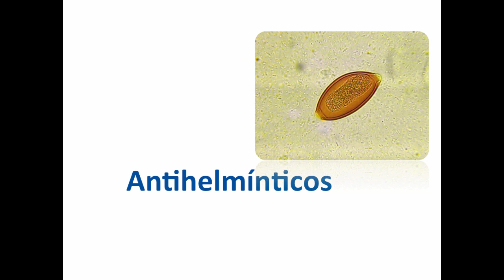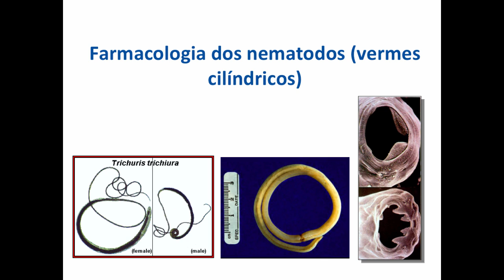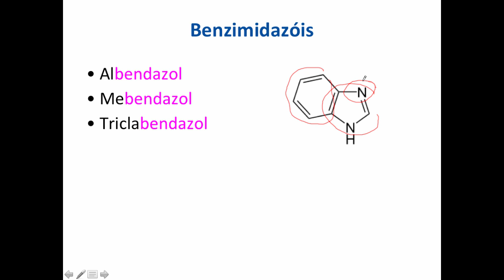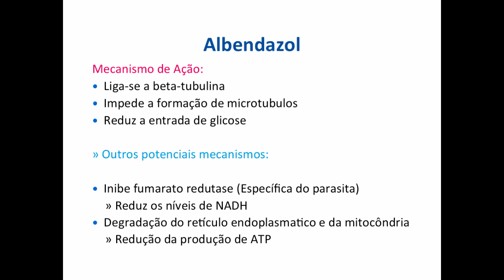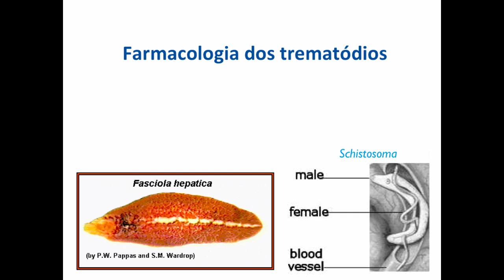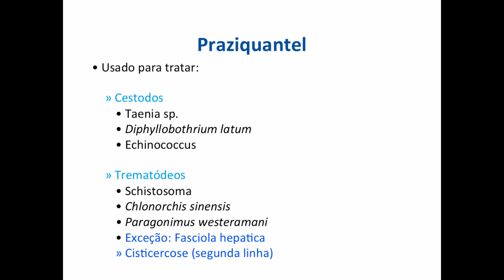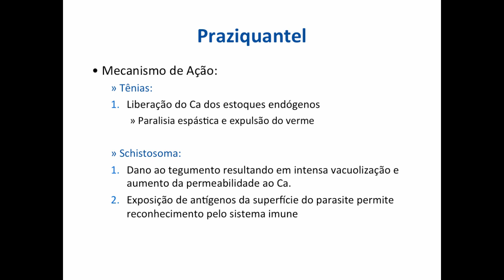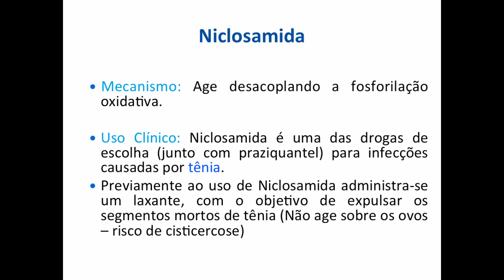Curso de Farmacologia: Aula 33 - Antiprotozoarios e antihelminticos parte II